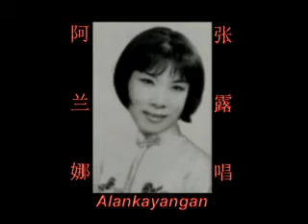阿兰娜~（张露唱）~好歌听出好心情。